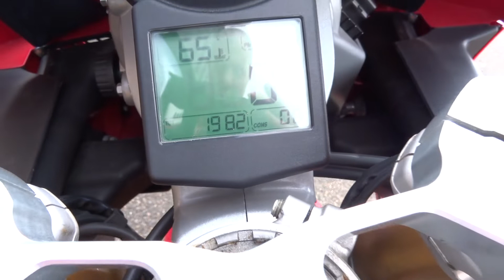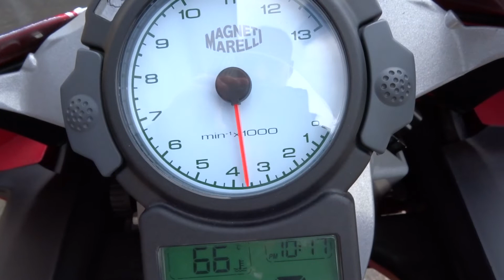Ducati 999 Jan 2006